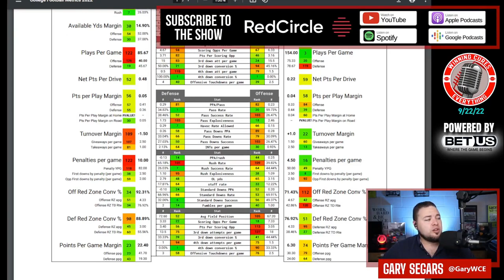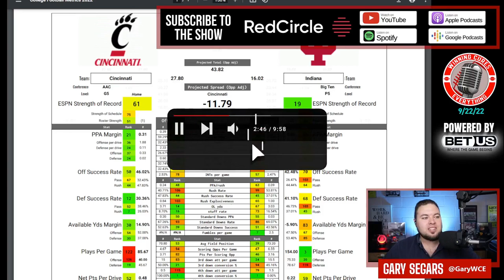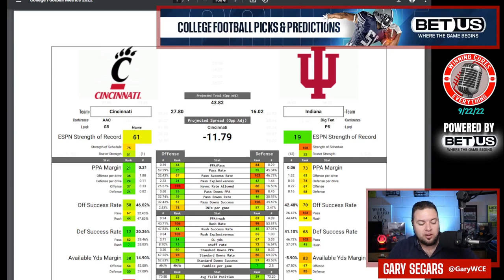Indiana vs Cincinnati Picks Against the Spread 2022 College Football Predictions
Cincinnati vs Indiana Picks Against the Spread 2022 Predictions

Gary gives a quick preview, predictions & his pick against the spread (ATS) for the 2022 College Football Week 4 matchup featuring Indiana vs Cincinnati!